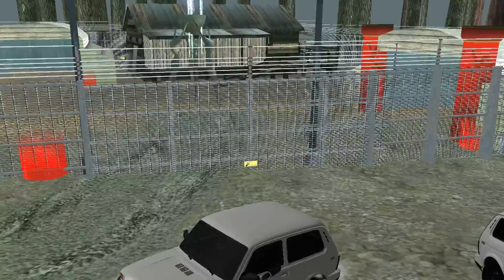MTA ARMENIA NIVA URBAN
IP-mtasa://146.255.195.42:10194